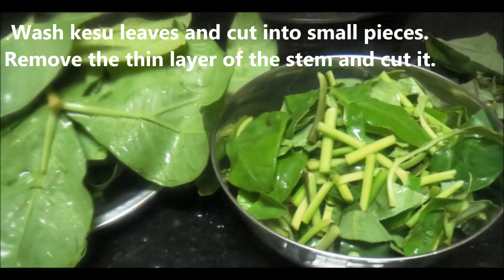Kesu /Colocasia Chutney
Kesu /Colocasia chutney is a traditional, udupi style chutney. Kesu leaves are fiber rich, filled with minerals and vitamins. They grow nicely during rainy season. We, South Canara People do prepare so many yummy dishes using this leaves.
Please do visit : For more information.